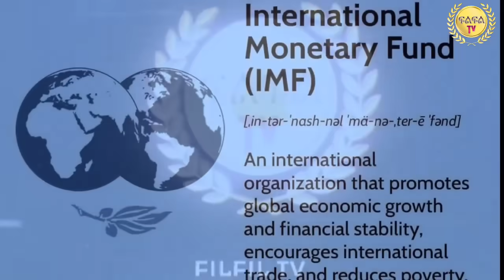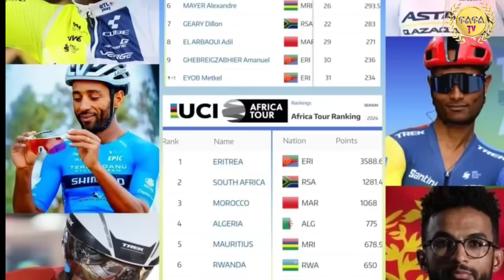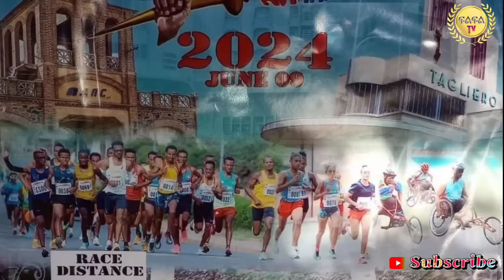Jun 5/2024 ኤርትራና ትመርሕ በጃኩም'ባ ኣጓሑፉና